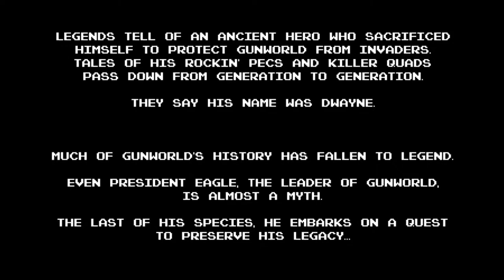Just Budget Gaming: Revenge of the Bird King #9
Budget Gaming back with [Revenge of the Bird King].

There, really isn't much I can say about this game, it honestly didn't feel as fun as it made itself out to be.  It's by no means terrible but there are some grievances I have with it especially when some enemies seem to hone in on you or you're getting hit during a transition and as you can see by the end of it, it bugged out which isn't a deal breaker per-say but it didn't help my outlook on this, I would not play this again.